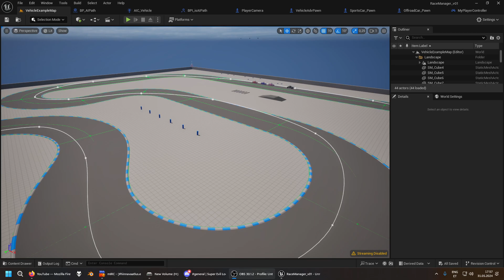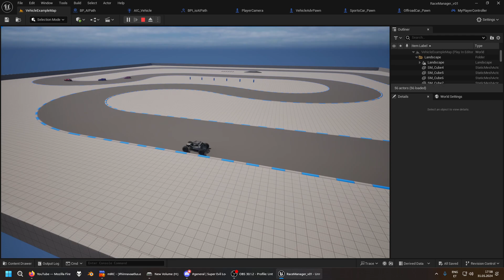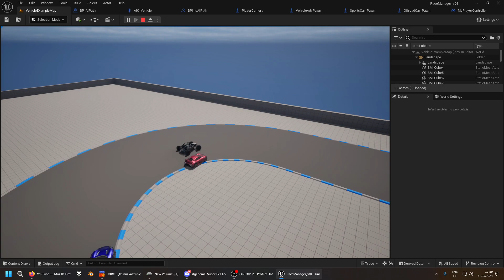Bit of improvement on AI, still dumbasses tho